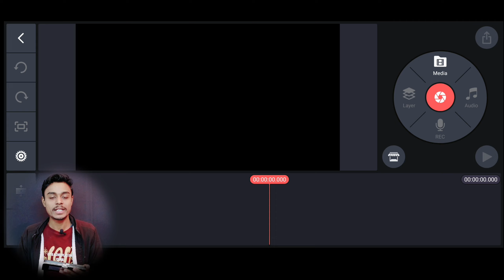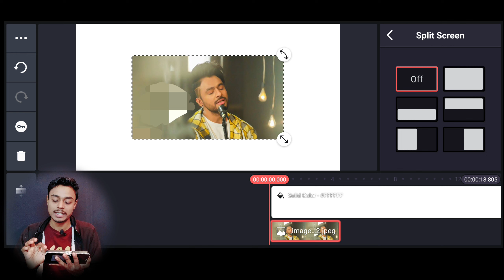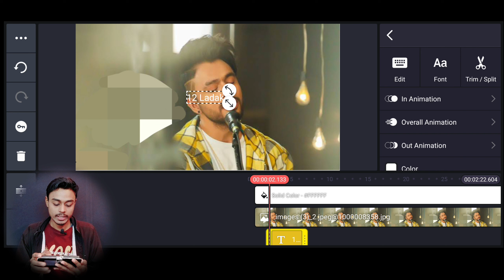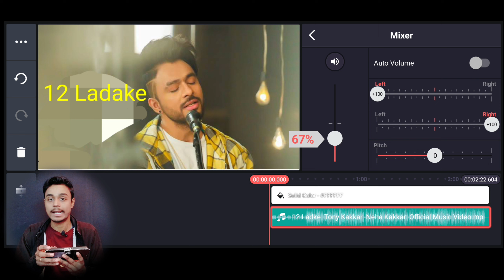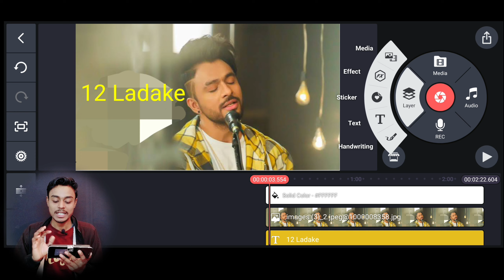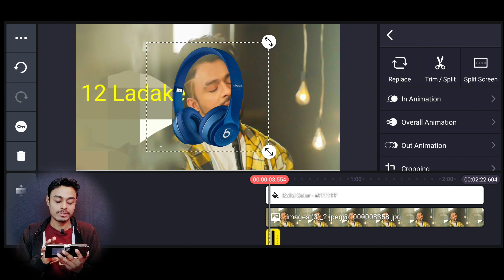🤑Make lofi Bollywood song 2023 | Earn $900 पर month No copyright strike ✅ Lofi song बनाओ पैसा कमाओ 🤑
Make lofi Bollywood song | Earn ₹ $900 पर month | No copyright strike | Lofi song बनाओ पैसा कमाओ 🤑

 Mai Kya - kya use karata hu apane video me ;-

Boya By m1 mic
Pop filter for mic
My Mobile ;
BM 800 Condenser Microphone
Tripod For mobile
Low Budget Best Mic
Black screen for use Background
Green screen for apply chroma key
My Dream Camera

Queries Solved ( Ignore ) :-
Youtube par song dal kar paisa kaise kamaye
YouTube par song se paisa kaise kamaye
Youtube par song ko re-upload karke paisa kaise kamaye
bollywood songs
bollywood lofi
lofi songs
lofi
lofi song
bollywood song
re-upload bollywood songs on youtube
how to re-upload bollywood hindi songs make money